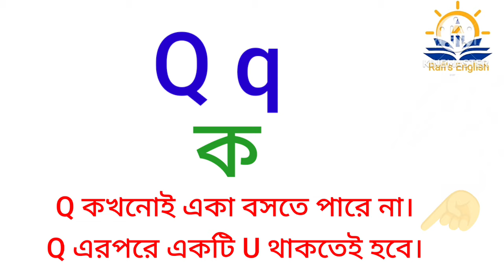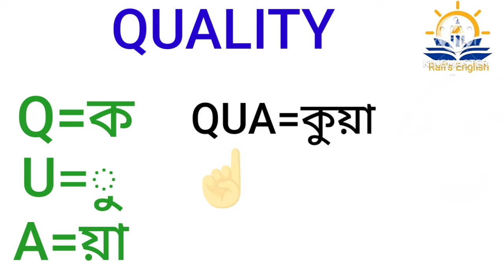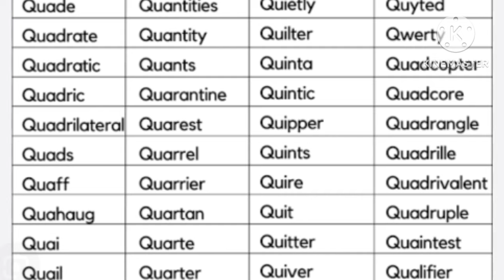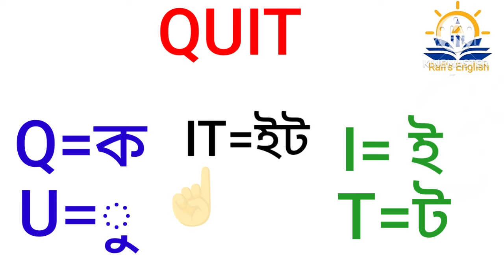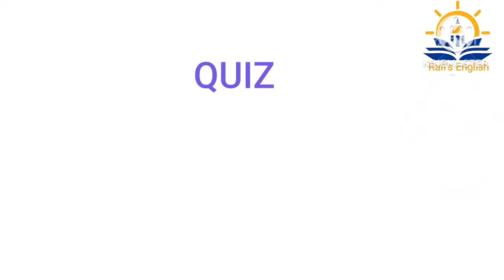ইংরেজি রিডিং শিখুন জিরো থেকে | Q বর্ণটির সঠিক ব্যবহার | How to use the letter Q | QU Sounds English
সঠিক ভাবে ইংরেজি শব্দের উচ্চারণ শিখুন | *S* এর বিভিন্ন সাউন্ড শিখুন | Different Sound of S | Part-24

ইংরেজি বড় শব্দ বানানের কৌশল | কীভাবে ইংরেজি বড় বড় শব্দ বানান করবেন? | Spelling and Punctuation

ইংরেজি রিডিং পড়তে পারবেন আপনিও💯✅ | English Reading Practice-9

বড় বড় ইংরেজি শব্দ রিডিং পড়ার কৌশল | বড় ইংরেজি শব্দ যেভাবে পড়তে হয় | How to Read Big Words

ইংরেজি বড় বড় শব্দ রিডিং পড়ুন সহজেই | ইংরেজি রিডিং নিয়ে সমস্যা আর না | Easy way reading English

জিরো থেকে ইংরেজি রিডিং শিখুন | ইংরেজি রিডিং শিখার সহজ উপায় | How to Learn English Reading Books

প্রথম থেকে যেভাবে ইংরেজি রিডিং শিখতে হয় | ইংরেজি রিডিং শিখার সহজ টেকনিক | Learn English Reading

মাএ ১টি নিয়মে শিখুন ইংরেজি রিডিং পড়া | যত বড় শব্দই হোক পড়তে পারবেন চোখ বন্ধ করে | Part-12

ইংরেজি রিডিং শিখার সহজ উপায় | ইংরেজি বানান এবং উচ্চারণ শিখুন সহজে | How to Learn English Reading

ইংরেজি রিডিং ও উচ্চারণ শিখার সবচেয়ে সহজ উপায় | ইংরেজি বানান এবং উচ্চারণ শিখুন সহজেই | Part-14 😲

👍ইংলিশ ভাওয়েল সাউন্ড | ইংরেজি রিডিং শিখার সবচেয়ে জরুরি বিষয় | Vowel sound in English

your quarries-
how to improve English reading skills
how to improve English reading books

ইংরেজি রিডিং শিখার বেস্ট উপায় | ভাওয়েল এর লং সাউন্ড কখন ব্যবহার করতে হয় | Long  Vowel Sound

বানান করে ইংরেজি রিডিং পড়া শিখুন সহজেই | ইংরেজি বানান ও উচ্চারণের মাস্টার ক্লাস |Spelling | Part-16

বড় বড় ইংরেজি শব্দ বানান করতে হয় যেভাবে | How to Spell Big English Word | Reading Practice Part-17

ইংরেজি রিডিং পড়া শিখুন বানান করে | ইংরেজি রিডিং শিখার সহজ কৌশল | ER-আর | Reading Practice | Part-18

How to Learn English Reading Fast |All in One| ইংরেজি বানান ও উচ্চারণ শিখার আল্টিমেট কোর্স | Part-15

ইংরেজি বই রিডিং পড়া শিখার সহজ কৌশল | বড় বড় ইংরেজি শব্দ যেভাবে উচ্চারণ করতে হবে | Part-22 😲😱💯👍

ইংরেজি রিডিং শিখার খুব দরকারী ১টি নিয়ম | English Practice | Ending Silent E | I Sound | Part-26

How to learn English reading books | সহজ উপায়ে ইংরেজি রিডিং শিখুন | Reading Practice | Part-21

ইংরেজি রিডিং শিখার মাস্টার ক্লাস | ইংরেজি রিডিং শিখুন শুরু থেকে | English reading practice | part-19

ইংরেজি রিডিং শিখার সহজ কৌশল | ইংরেজি রিডিং এবং উচ্চারণ শিখুন সহজেই | English Reading | Part-27

ইংরেজি রিডিং শিখার বেসিক নিয়ম | ইংরেজি বানান এবং উচ্চারণ শিখার সঠিক নিয়ম | Pronunciation | Part-20

ইংরেজি রিডিং শিখার মাস্টার ক্লাস | ইংরেজি রিডিং শিখতে হলে এগুলো জানতে হবে 💯 | Part-28

ইংরেজি রিডিং শিখার সহজ ও মজার কৌশল | বড় বড় ইংরেজি শব্দ বানান করার সহজ পদ্ধতি | Part-23

সহজ ভাবে ইংরেজি শিখাতে চাইলে এই ভিডিও দেখুন | ইংরেজি রিডিং এবং উচ্চারণ শিখার মাস্টার ক্লাস | Part-25

ইংরেজি রিডিং শিখুন সবচেয়ে সহজ উপায়ে | How to Learn English Reading Easily | *O=অ* Sound | Part-29

ইংরেজি উচ্চারণ এবং রিডিং শিখার সবচেয়ে সহজ পদ্ধতি | Easiest way to Learn English Reading | Part-30

ইংরেজি রিডিং শিখার সঠিক নিয়ম | সহজে ইংলিশ রিডিং শিখার উপায় | English Reading Practice | Part-32

ইংরেজি রিডিং সহজ কৌশলে | Easy way to Learn English Reading |ইংরেজি বানান এবং উচ্চারণ শিখুন | part-33
সহজ নিয়মে ইংরেজি রিডিং শিখুন | রিডিং শিখার বেসিক ক্লাস | ইংরেজি বানান এবং উচ্চারণ শিখুন | Part-34

ইংরেজি রিডিং শিখার নতুন নিয়ম | ইংরেজি রিডিং শিখার সহজ কৌশল | ইংরেজি রিডিং শিখুন জিরো থেকে | Part-36

ইংরেজি রিডিং এবং উচ্চারণ শিখার আল্টিমেট ক্লাস | বেস্ট ইংলিশ রিডিং ক্লাস | Reading Practice | Part-35

 Part-40
ইংরেজি রিডিং শিখার সহজ টেকনিক | ইংরেজি রিডিং শিখার বেস্ট ক্লাস | C' Sounds in English | C=ক |Part-41

ইংরেজি রিডিং শিখার সব ক্লাস একসাথে ! 😲💯✅ ইংরেজি বানান এবং উচ্চারণ শিখুন খুব সহজেই 💯👍ALL IN ONE

ইংরেজি রিডিং শিখার সহজ কৌশল | How to Learn English Reading Fast | Sound of Letter 'W' | Part-42

*ক* এর জন্য কখন *CK* একসাথে বসাতে হয়? | "CK" এর "ক" সাউন্ড | Use Of 'CK' | Sound of "CK" | Part-52

ইংরেজি রিডিং শিখার গুরুত্বপূর্ণ কৌশল | সহজে ইংলিশ রিডিং কিভাবে শিখবেন | O- Sounds | O এর "আ" Sound

Learn English Reading Easily | ইংরেজি রিডিং শিখার সহজ উপায় | সব ক্লাস একসাথে | ALL IN ONE

ইংরেজি রিডিং শিখার মাস্টার ক্লাস | সহজে ইংলিশ শিখতে
ইংরেজি রিডিং এবং উচ্চারণ শিখার সব ক্লাস একসাথে |

 সব সমস্যার সমাধান! | ইংরেজি শিখতে আর কোন ভয় নেই 💯😲
Learn Double Vowel in English | English Double Vowel | ইংরেজি যুক্তবর্ণ শিখুন | ইংরেজি রিডিং শিখুন

ইংরেজি রিডিং শিখার ম্যাজিক 😲💯👌 | Word Pattern | TIAL | শাল্ | Tial=শাল্ | Learn English Reading

part-53